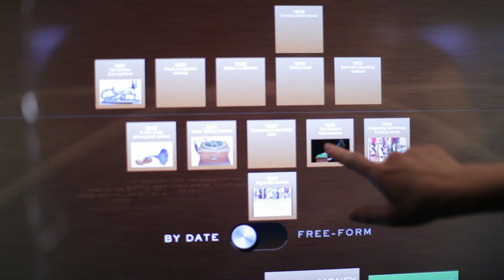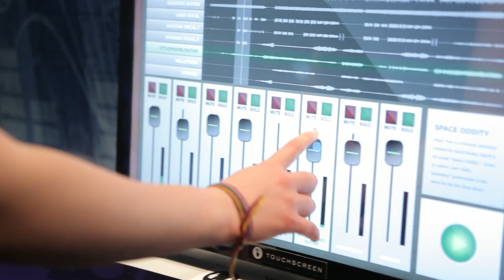The Science of Rock 'N' Roll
Experience science in the key of rock! Have you ever wondered about the science behind rock 'n' roll? How has technology shaped this multi-billion dollar industry? How can performers bring hundreds of thousands of screaming fans to their feet? What physiological effects does rock have on the listener? The Science of Rock 'N' Roll  is an interactive exhibition that provides a fresh look at the history of rock from the perspective of science and technology. See how music has shaped the tools of rock -- and how those tools have changed the music. Until October 26.